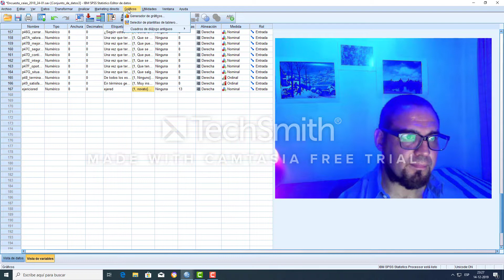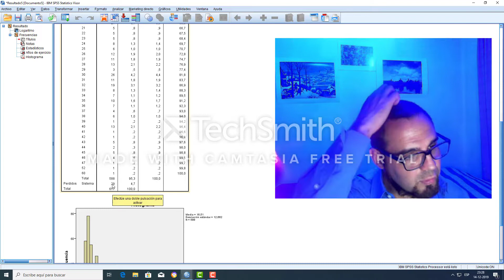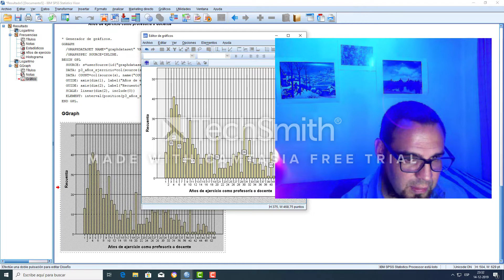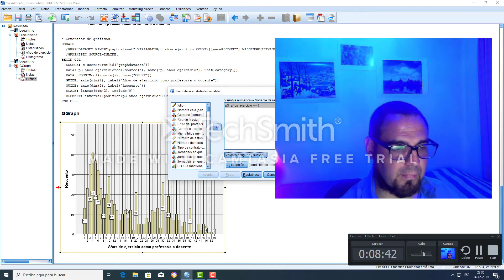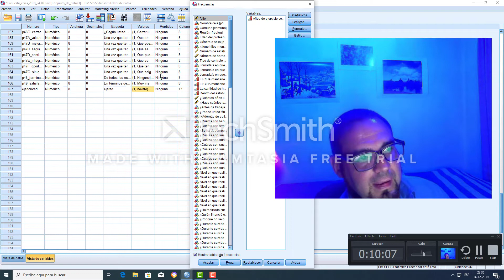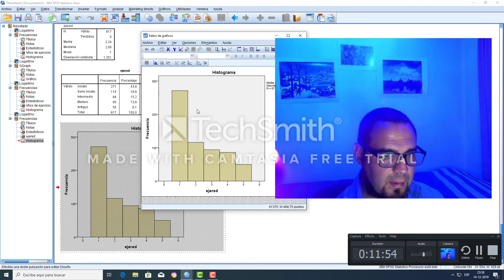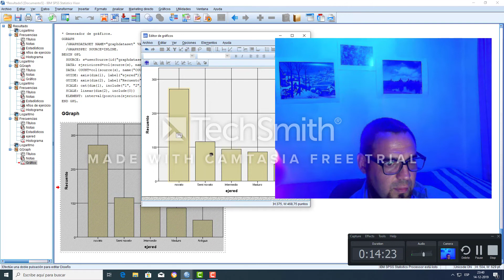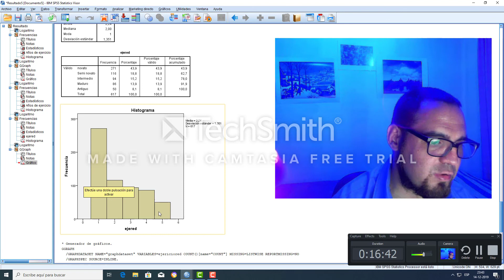SPSS encuestas Cómo hacer Gráficos de barras SPSS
Gráficos para variables agrupadas y no agrupadas.
SPSS  encuestas Cómo hacer Gráficos de barras SPSS. Soy el profesor Javier Villar, docente de Metodología. Brindo Asesoría en Tesis y SPSS.